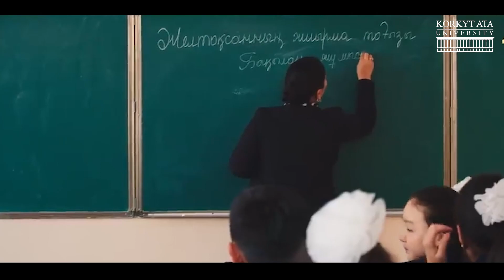Университет ректоры "Ұстазым менің, ұстазым" республикалық челленджіне қатысты